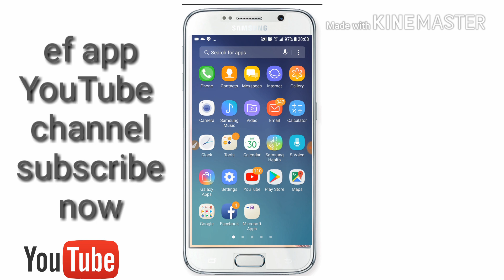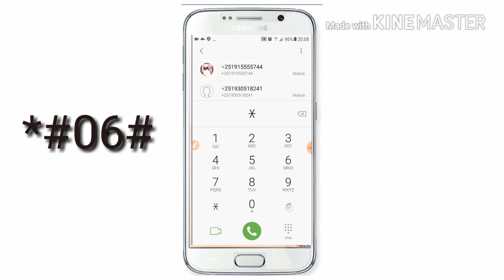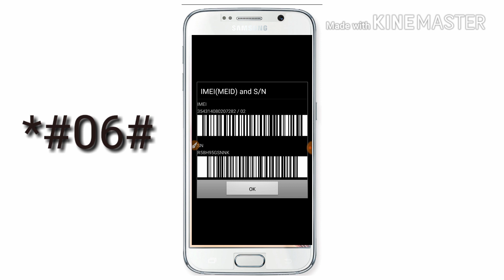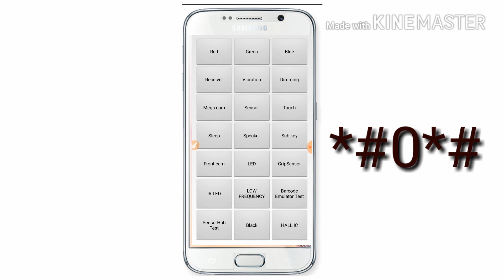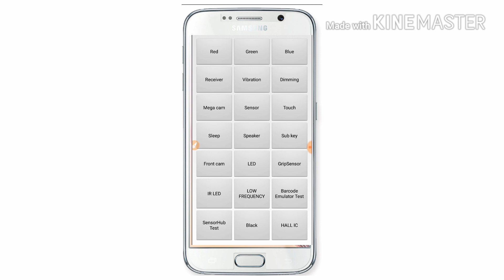ሞባይላችን ቢጠፋብን ምን አይነት ኮድ ተጠቅመን ነው የምናገኘው (ፌክና ኦርጅናል መሆኑን የምናውቅበት ቀላሉ መንገድ)